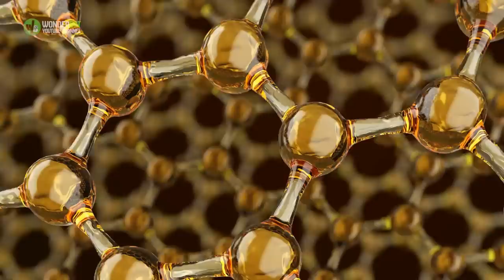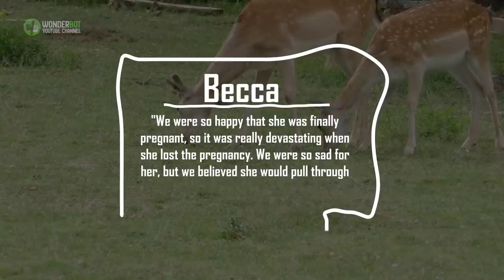Camera Captured Deer Giving Birth To Her Fawn, Then something Surprising Happened.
When a white-tailed deer named Lacey was about to give birth, the people who cared for her at the Shadow Valley Deer farm were Beyond excited to welcome the Fawn into the world. But right after the arrival of the healthy baby, the keepers were astonished by what they saw.